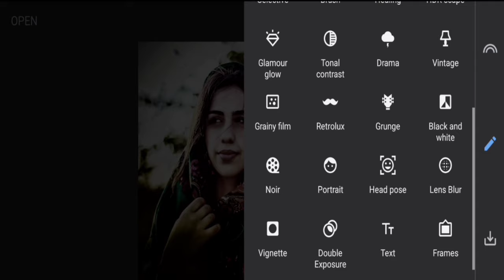1Minute Photo Edit | Snapseed Image Editing Tutorial Step by Step Edit Tech #154